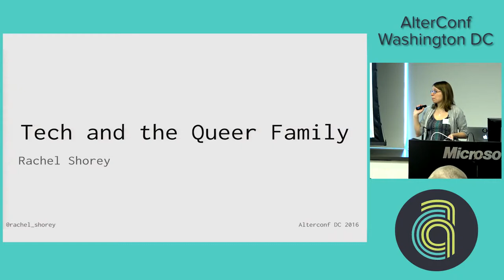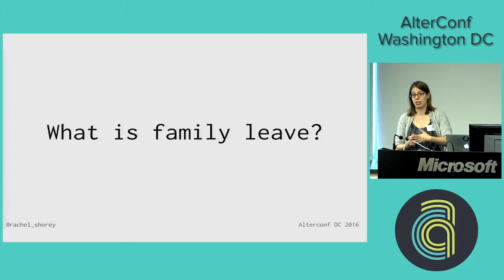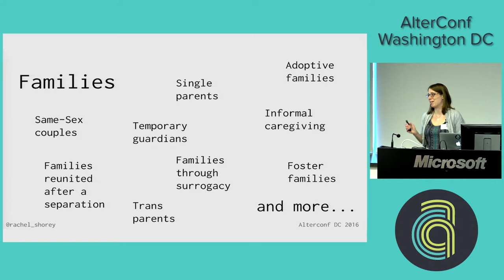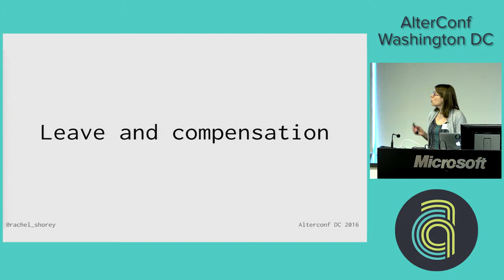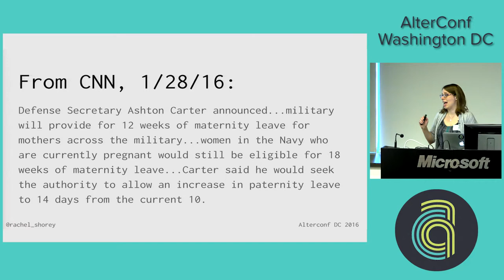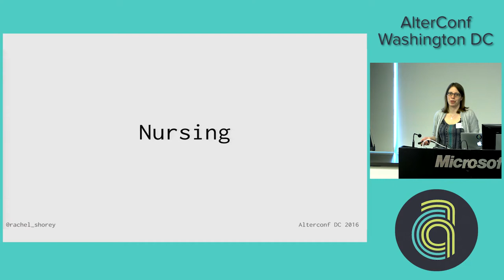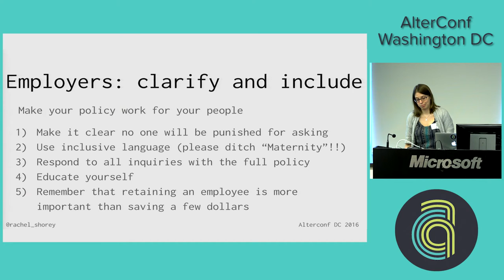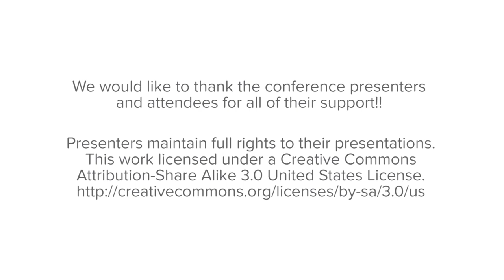AlterConf Washington DC 2016 - Tech and the Queer Family by Rachel Shorey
Tech and the Queer Family by Rachel Shorey

While there's a long way to go, tech companies are beginning to offer increasingly generous benefits to parents and families. Lots of these benefits programs were designed for families that fit into a very 1950's box: two-parent, cis, hetero, bio, male-primary-breadwinner families. That structure isn't my reality or the reality of most of the people in my life. In this talk, I'll discuss my own experience asking prospective employers about policies relating to employees' families and children during my job search and talk about how they do and don't work for my family and other families I know. I'll also share some suggestions for how employees can get the information they need, and some tips for how employers can make their policies more clear and welcoming.